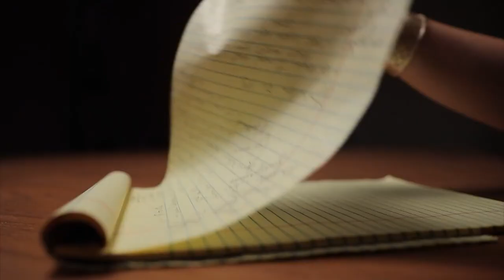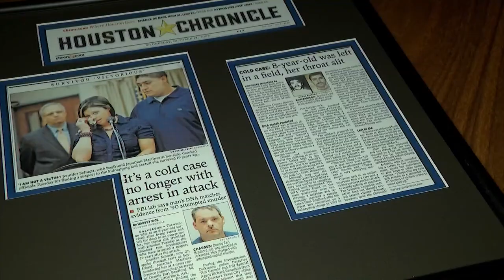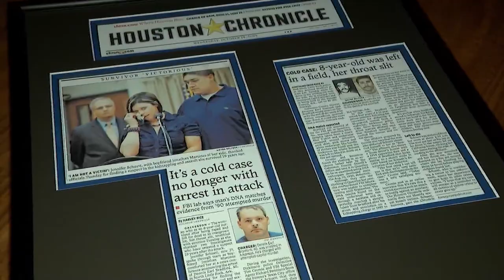He spent 20 years with the FBI in Houston. Here's the case that bothers him most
Richard Rennison has spent 31 years in law enforcement, 20 of those with the FBI.

Follow KHOU 11 News on social!